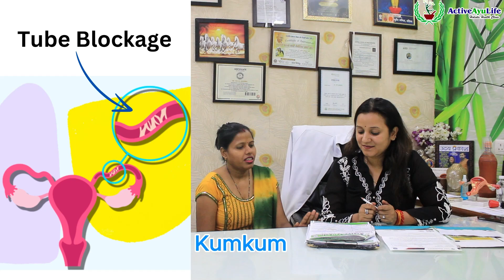Ayurvedic Upchar से Tubal Blockage का Successful Treatment I Patient Review I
𝐯𝐢𝐬𝐢𝐭 𝐮𝐬 : 𝐰𝐰𝐰.𝐚𝐜𝐭𝐢𝐯𝐞𝐚𝐲𝐮𝐥𝐢𝐟𝐞.𝐜𝐨𝐦
𝗔𝗱𝗱𝗿𝗲𝘀𝘀 : 𝗖-𝟯𝟲𝟴 𝗩𝗜𝗞𝗔𝗦𝗛 𝗣𝗨𝗥𝗜 𝗡𝗘𝗪 𝗗𝗘𝗟𝗛𝗜 -𝟭𝟭𝟬𝟬𝟭𝟴